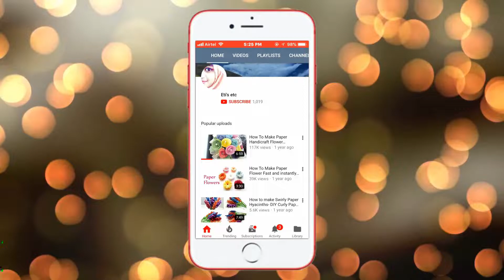HOW TO MAKE FACE MASK WITH ADJUSTABLE WIRE | FACE MASK AT HOME | MASK MAKING FROM CLOTH | ETI'S ETC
How to Sew Cloth Face Masks w/ Wire for Superior Fit PLEASE NOTE: CUT THE ELASTIC AT 8 INCHES.
HOW TO MAKE FACE MASK WITH ADJUSTABLE WIRE | FACE MASK AT HOME | MASK MAKING FROM CLOTH
face mask/fabric face mask/2 in 1 mask
HOW TO MAKE FACE MASK WITH FILTER POCKET AND ADJUSTABLE WIRE | FACE MASK AT HOME TUTORIAL
How To Make Cloth Face Mask With Filter Pocket | Face Mask Sewing Tutorial
QUICK & EASY PLEATED FACE MASK WITH FILTER POCKET| ONE CUT OF FABRIC ONLY!
DIY Fabric Mask with Filter Pocket
DIY Face Mask - How To Make A Cloth Face Mask
Best 2 Way to Make Surgical Mask at Home | Face Mask Out of Clothe Bag | Special Handmade Mask
How to make face mask at home|| Diy fabric face mask
DIY Mask Making From Cloth Bag | How To Make Mask At Home | DIY Handmade Mask
Face Mask Sewing Tutorial | Mask Kaise Banate Hai
HOW TO MAKE  FACE MASK WITH FILTER POCKET/ FACE MASK SEWING TUTORIAL/ HOW TO SEW FACE MASK WITH TIES
How to make fabric face masks with nose wire and filter pockets
The Original Emoji Bookmarks by ETIS ETC - Easy Emoji Corner Bookmarks | DIY |  School Projects
DIY Hand Sanitizer - Homemade hand sanitizer | how to make hand sanitizer at home easy
How to sew a simple pleated face mask (with nose wire and filter slot)
How to Make Face Mask with Nose Wire || How to Sew a Medical Face Mask With Nose Wire
Face Mask DIY | How to make hospital face mask with nose wire | Easy Face Mask Tutorial
HOW TO MAKE A DIY FILTER FACE MASK AT HOME IN 2 MINUTES
How To Make Mask At Home | Mask Making From Cloth bag | DIY Mask | Handmade Mask
DIY - Wind Chime craft idea | Wool Using Best Way | Home Decoration Cool Ideas |
DIY Making Non-Surgical Protective Fabric Face Masks with Elastic in 7 minutes- Sewing Tutorial
Fast & effective OLY Fun face mask sewing tutorial - 5 minutes - Cox & Mercy Hospitals requested
How to Make Surgical Mask at Home | Face Mask Out of Cloth Bag & Tissue Paper Very Easy Way
A Doctor Explains How to Make the Safest Face Mask
DIY Cloth Facemask with filter insert and nose wire
How to Make Mask at Home I face mask making with cloth - Ramulu Tailor
How To Make 3 Simple Mask At Home | Mask Making From Cloth bag | DIY Mask | Handmade Mask
2 Types Of Handmade mask at home | diy face mask
Make FACE MASK At Home / DIY Face Mask No Sewing Machine / Easy Face Mask Patterns / Handmade Masks
origami box 종이접기 상자접기 (Designed by SWEET PAPER)
Face Mask From Cloth Bag/How to make Face mask easily at home
DIY  Mask|How to make mask at home with tissue paper|Handmade mask|surgical mask at home
DIY FAST & EFFICIENT SURGICAL Face Masks for HOSPITALS 2020 CDC COMPLIANT
How To Make a Beautiful Basket Using Steel Pot and Jute Rope | DIY - Amazing Jute Rope Flower Basket
The Sewing Room:  How to Sew a Surgical Face Mask
T-Towel: Shop Towel Face Masks, Bandana Face Mask, and Mask Filter
நீங்களே செய்யலாம்/How To Make Mask At Home| Mask Making From Cloth bag| diy | best out of waste
INSTRUCTIONS FOR FACE MASK WITH FILTER POCKET
DIY: how to sew / stitch face mask using cloth - easy way
Easy Mask From Cloth Bag|Face Mask at Home In Five Minutes|Chasing My Dreams by Naseema Fawas
😷 МНОГОРАЗОВАЯ МАСКА с ФИКСАТОРОМ 😷 и кармашком для фильтра своими руками
Learn How to Sign the Word Biology
How To Make FACE MASK FOR KIDS - SEW a Madical DIY FACE MASK/For Kids 5 to 10
How to Make a Face Mask with a Pocket
Diy Face Mask with Filter Slot and Filter Pad ,DIY Face Mask for COVID-19,Re-Usable face Mask
How to make a face mask with a filter pocket and optional wire
માસ્ક ઘરે બનાવો સરળતાથી।How to make mask at home with easy method cutting and stitching in gujarati.
DIY Reusable Face Mask
Face mask at home | How to make face mask with cloth at home | Face mask Diy | face mask diy at home